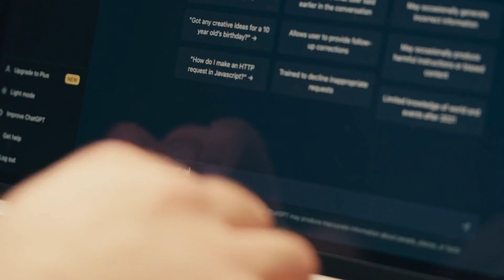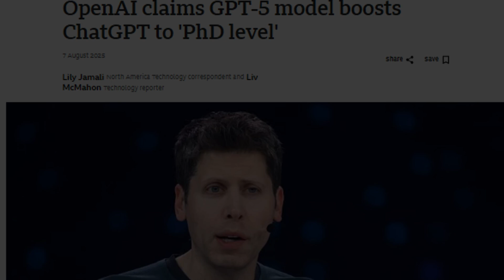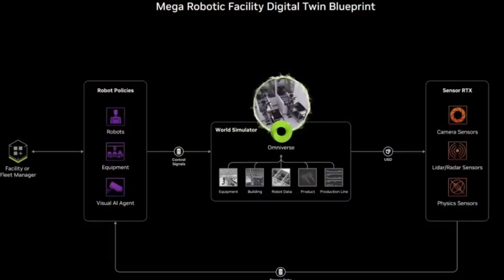Tesla Unveils Optimus Gen 3 | Humanoid Robots, AI Arms Race & Dark Factories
Tesla has officially unveiled Optimus Gen 3 (Optimus V3), the next-generation humanoid robot that Elon Musk says could revolutionize factories, caregiving, and everyday life. This 2-hour documentary explores the world of AI-powered robots — from Tesla’s humanoid robot breakthrough to Boston Dynamics Atlas, DeepMind Gemini Robotics, NVIDIA Isaac GR00T, and the possibility of OpenAI ChatGPT-5 inside robots.

We also investigate the rise of dark factories in China, where robots work without humans, and the terrifying growth of military robots — from robot dogs to AI drone swarms — reshaping the global arms race.

This is The Robot Horizon: Tesla Optimus Gen 3, Dark Factories & The New Arms Race.

Tesla Optimus Gen 3, Tesla Optimus V3, Elon Musk robot, Tesla humanoid 2025, Tesla robot unveiling, Boston Dynamics Atlas, DeepMind Gemini Robotics, NVIDIA Isaac GR00T, OpenAI ChatGPT-5 robots, Sam Altman GPT-5 smarter than me, humanoid robots documentary, Tesla AI Day 2025, dark factories China, military robots PLA, robot dogs China, AI arms race 2025, future of work automation, AI robotics news

Chapters

00:00 – Opening: The Age of Robots Is Here
02:00 – Tesla Optimus Gen 3 (V3) Unveiling: Elon Musk’s Humanoid Dream
12:00 – Why Humanoid Robots Are the Ultimate Challenge
20:00 – Boston Dynamics Atlas: The Agility Benchmark
30:00 – DeepMind Gemini Robotics: Teaching Robots to Reason
42:00 – NVIDIA Isaac GR00T: The Foundation Model for Robots
52:00 – OpenAI Robotics: What If ChatGPT-5 Gets a Body?
66:00 – Sam Altman: GPT-5 Could Be ‘Smarter Than Me’
78:00 – Dark Factories in China: Work Without Workers
92:00 – China’s Military Robots: Robot Dogs, Drones & Autonomy
106:00 – Robots in War: The Ethics of Lethal AI
118:00 – Epilogue: Humanity’s Choice in the Robot Age